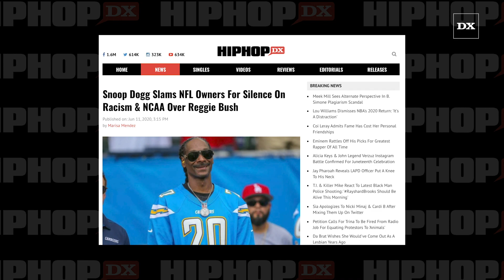Snoop Dogg Slams NFL Owners For Silence On Racism & NCAA Over Reggie Bush